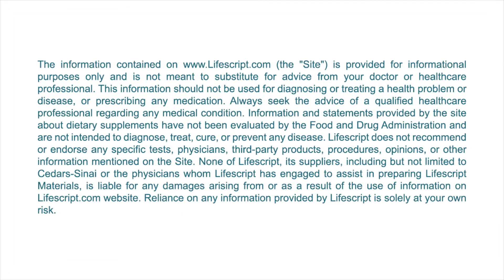Ask the Doctor - Rebuilding Your Breast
When it comes to breast reconstruction following a mastectomy, women have more options than ever, says Catherine M. Dang, M.D., a top surgeon at Cedars-Sinai Medical Center in Los Angeles.

In this "Ask the Doctor" health video, Dr. Dang explains the choices available for women who have survived breast cancer surgery -- including saline or silicone implants, or procedures that use the body's own tissue. Find out why breast reconstruction can raise your self-esteem, and how to choose the right option for your needs and body type.

For more information on breast cancer and reconstruction, visit Lifescript.com and Cedars-Sinai Medical Center